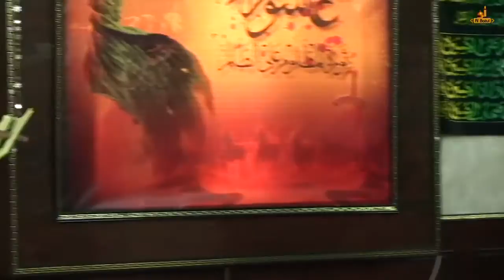Bruder Muhammad (Deutscher) konvertiert zum schiitischen Islam!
Bismillahi-r-rahmani-r-rahim,

„Er ist es, der seinen Gesandten mit der Rechtleitung [al-huda] und der wahren Religion [din al-haqq] geschickt hat, um ihr zum Sieg zu verhelfen über alles, was es (sonst) an Religion [al-din kulluhi] gibt"

Hier erzählt ein weiterer Konvertierte wie er seinen Weg zum Islam gefunden hat und was ihn dazu brachte den Islam zu erkennen.

Möge Allah Br. Tobias (islam.Name: Muhammad) mit dem Paradies belohnen.

Wa salam alaykum